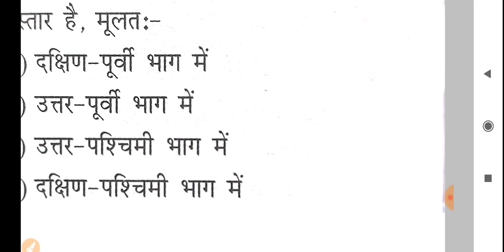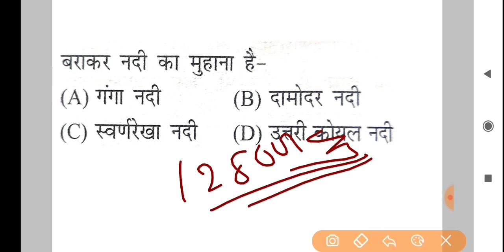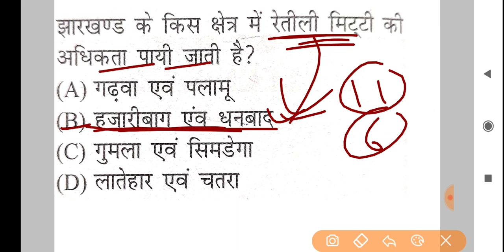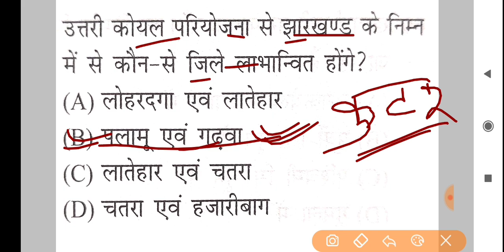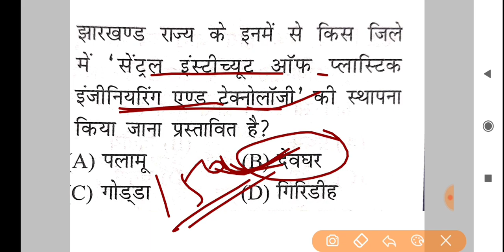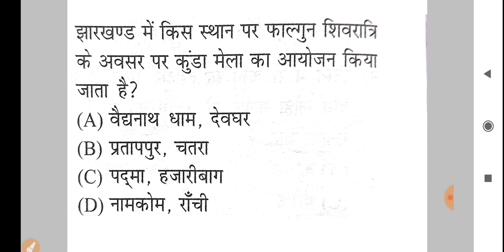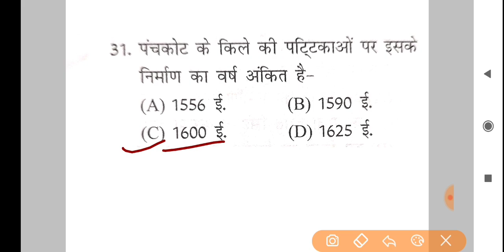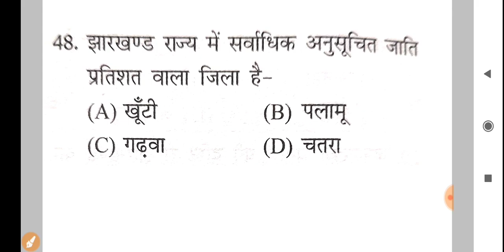jharkhand gk for jssc cgl | झारखंड का सामान्य ज्ञान | jslps, jssc clerk,stenographer,jssc Constable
jharkhand gk for jssc cgl | झारखंड का सामान्य ज्ञान | 70 questions | jssc gk for all Jharkhand Exam

job information
jharkhand vacancy 2022
jssc
jharkhand job
jharkhand gk
jssc cgl
jharkhand vacancy